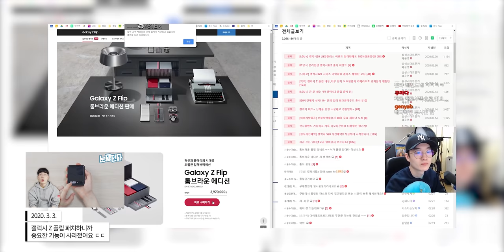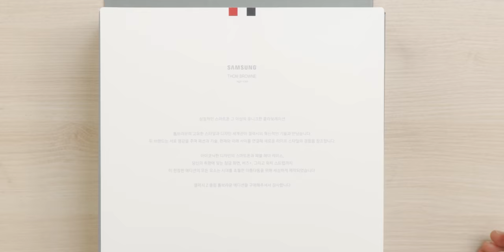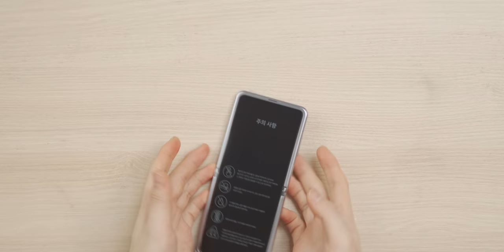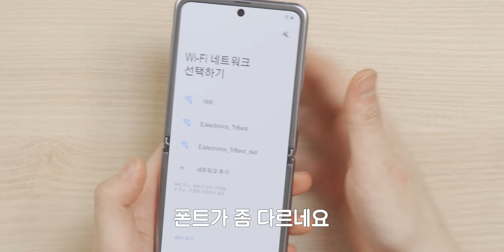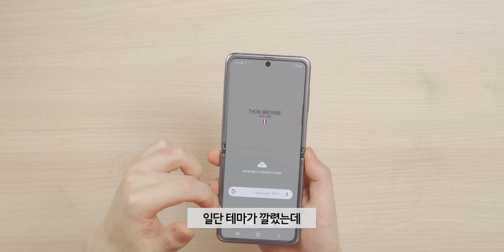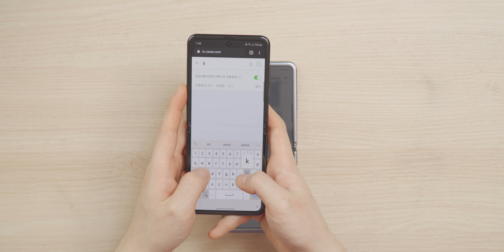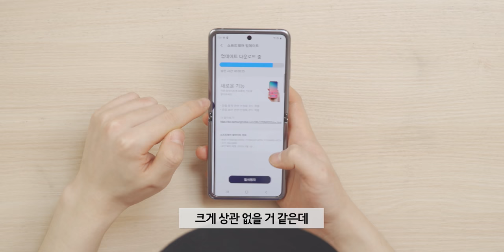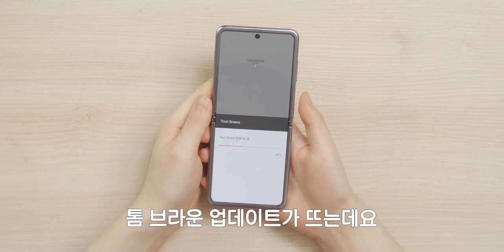이제서야 297만원짜리 갤럭시 Z 플립 톰브라운 에디션을 산 흑우가 있다?!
▶ 스펙
제품명 : 갤럭시 Z 플립 톰브라운에디션